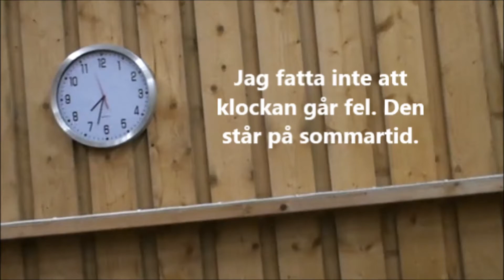Idag Provas Nystoppad Sadel 2012-10-30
Idag va det mer fart i stallet när jag kom. Trevlig trevligt!